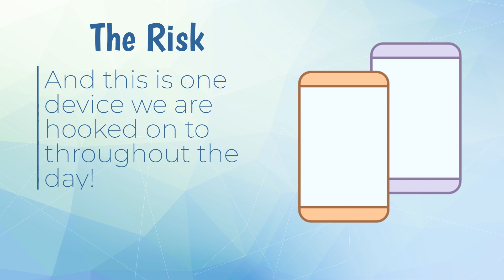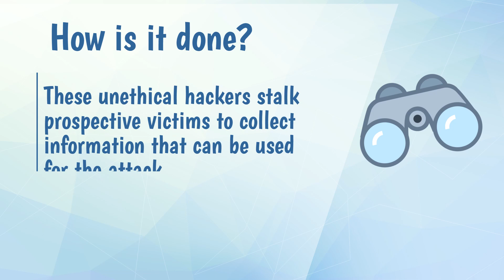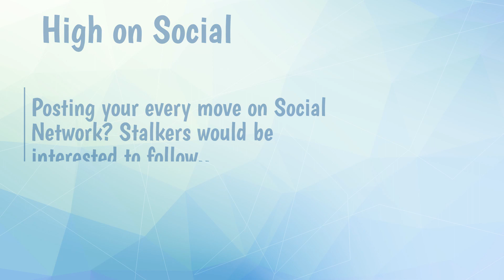SIM swap attack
Understanding SIM swapping or SIM jacking attacks.